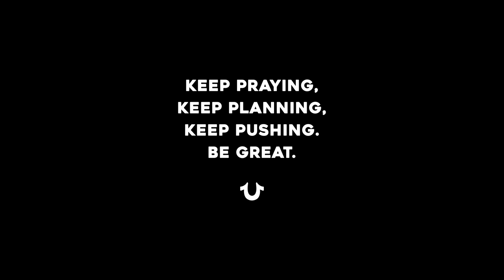True Religion x Kida The Great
Introducing the limited capsule collection in collaboration with Cali-native, choreographer, and hip-hop dancer, Kida The Great.

“Collaborating with True on this collection allowed me to tap into all aspects of my creativity, and it is my hope that when others wear it, they feel inspired to unleash their creativity too!” - Kida The Great

Video Credits:
Dennis Chung - Director/DP
Gabriel Zuniga - Director/Camera Op
​Mike Kwon - Camera Op/Editor
Adam Elramly - Art Director